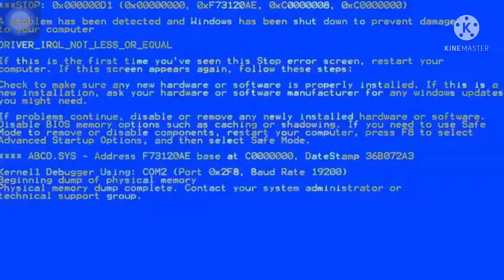FUNNY MOMENTS😂😂 | BedWars (Blockman go)